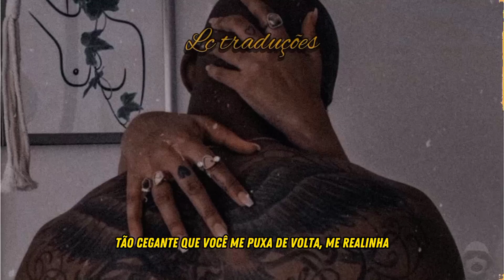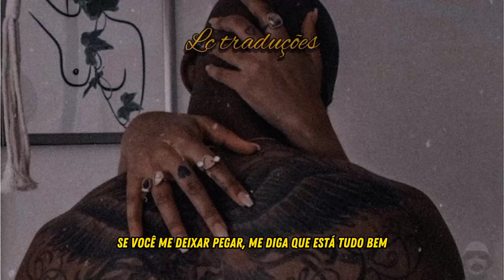Ella Mai - A Mess Ft._Lucky_Daye[Legendado]